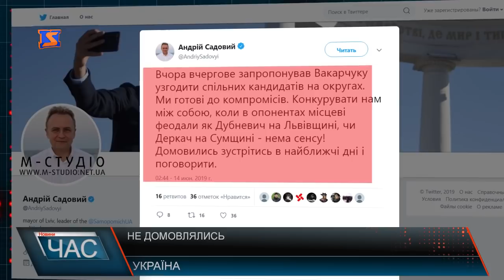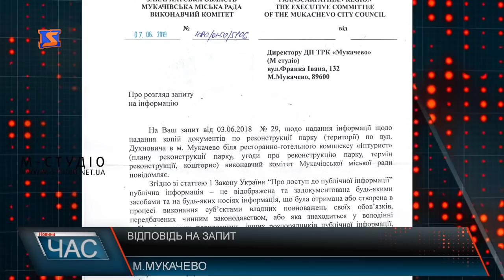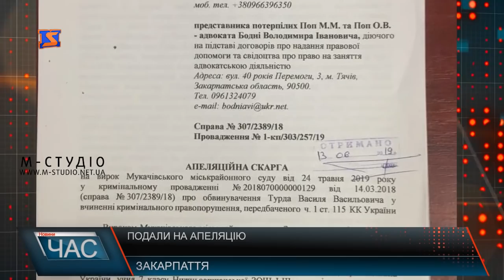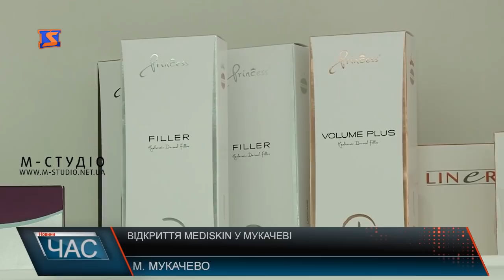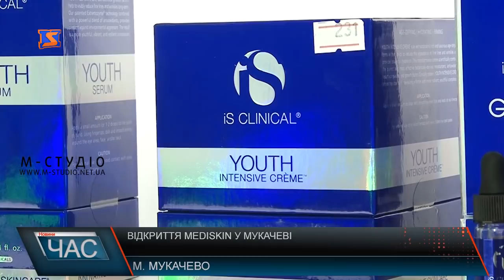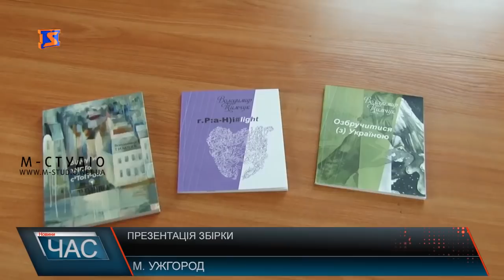Програма “ЧАС”. Hовини Закарпаття за 14 червня 2019 року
Дводенний фестиваль. Книга – скарбниця знань
День медика. Нагородження кращих
Вберегтись від спеки. Як діяти
Обережно, борщівник! Літні небезпеки